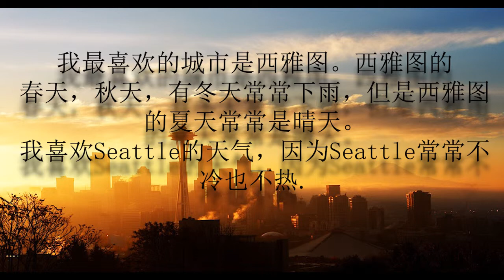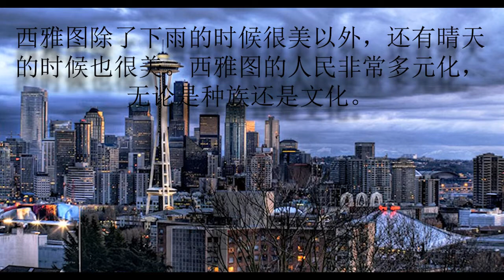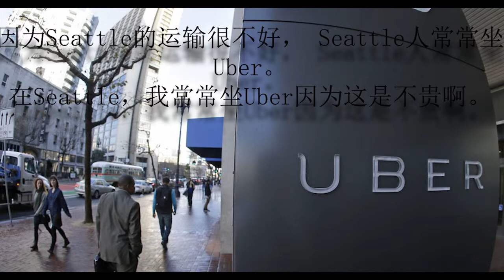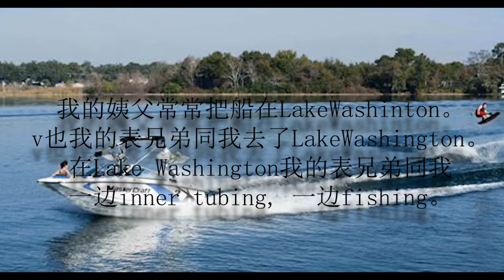Chinese Video Seattle